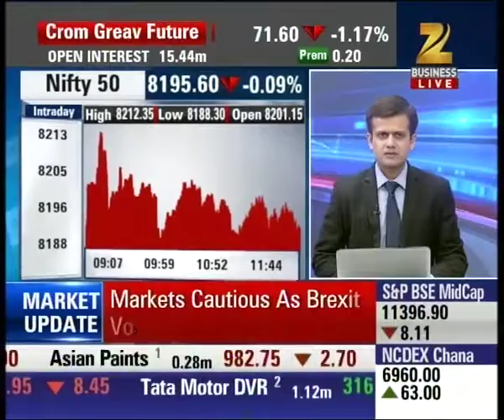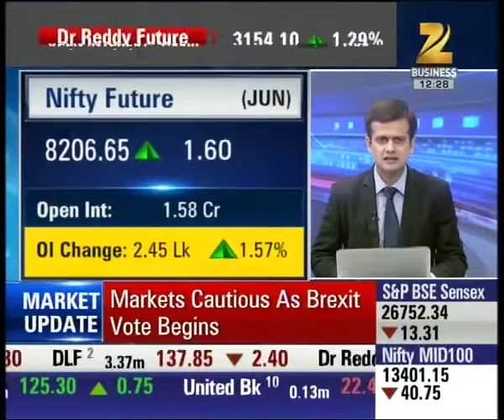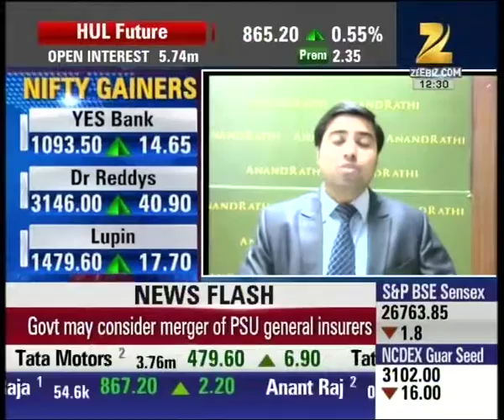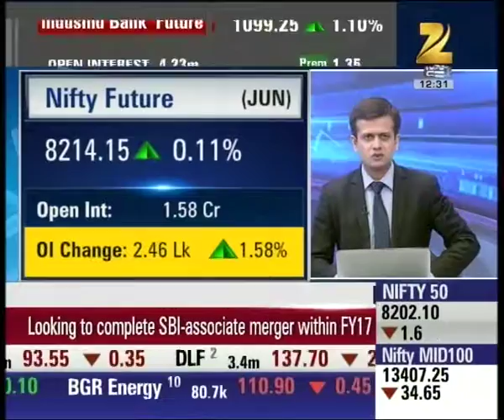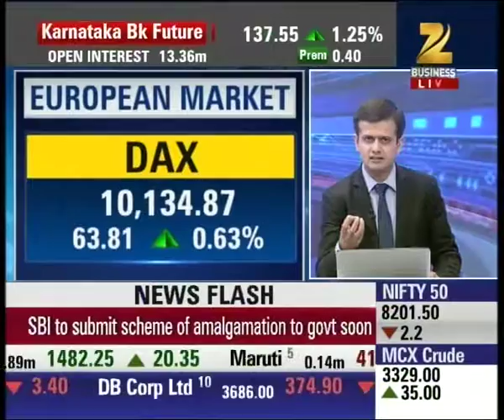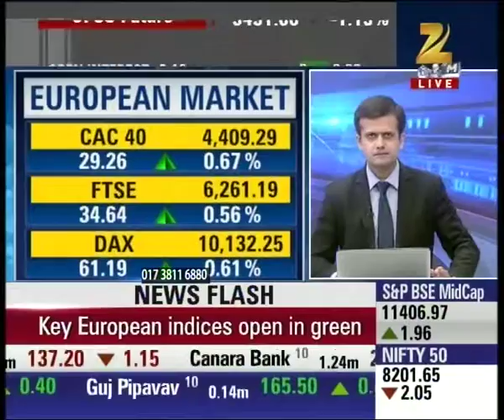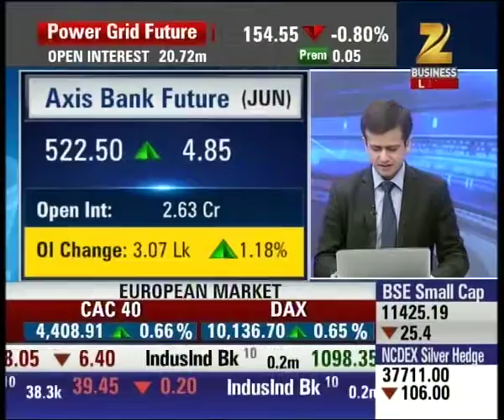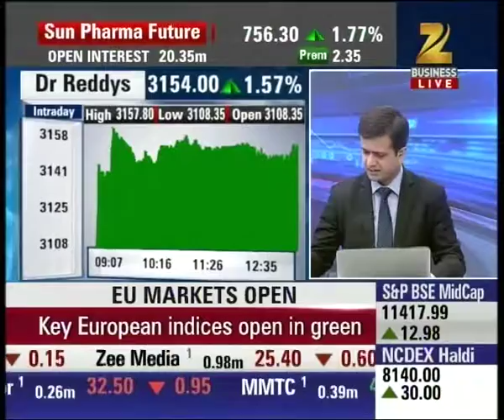Superfast Futures : Markets cautious as Brexit vote begins